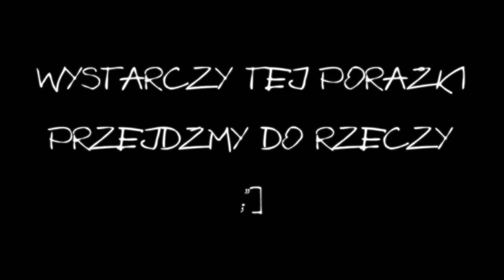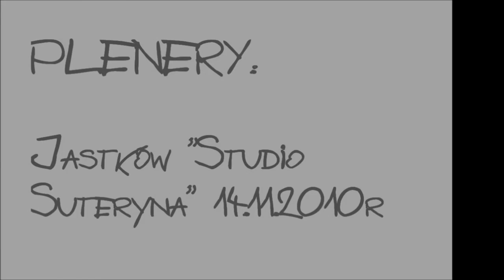Tektonik Michasia VOL2 - Jastków 14.11.2010r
Nagranie zrealizowane w "Studio Suteryna"

Wykonanie: Michaś z gościnnym udziałem Meksyka
Realizacja: Endriu

Pozdrawiamy ;'']